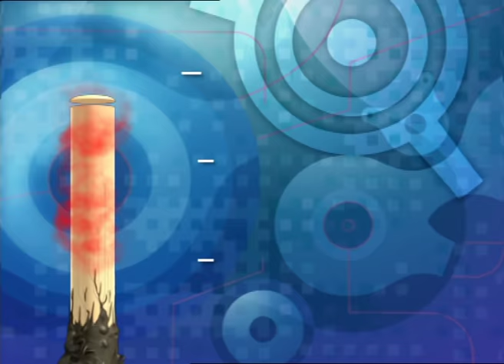CODE LYOKO ENGLISH - EP84 - Guided missiles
Thanks to Odd, Jeremy wins a ride in the back of a jet fighter, but the prize seems not to please the youth whatsoever. What can he do in a fighter plane if Xana attacks? Afraid of appearing chicken, he still shows up at the Naval Air Station to claim his prize. But while Jeremy, already strapped in the cockpit for a promotional photo shoot, tries to cancel his flight, Xana takes control of the jet fighter—armed to the teeth with missiles—sets Jeremy on an attack run for… the factory!